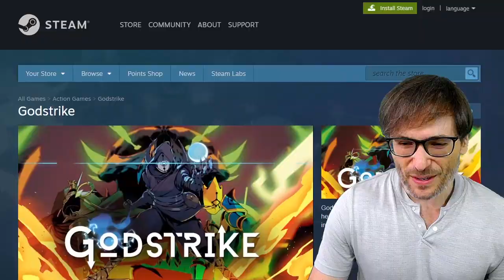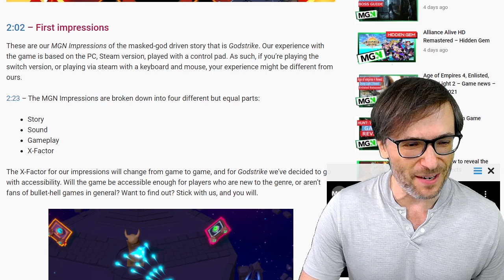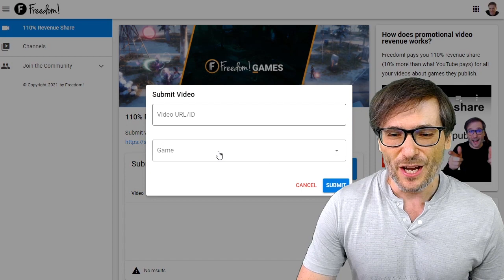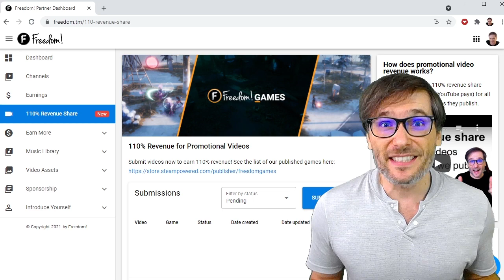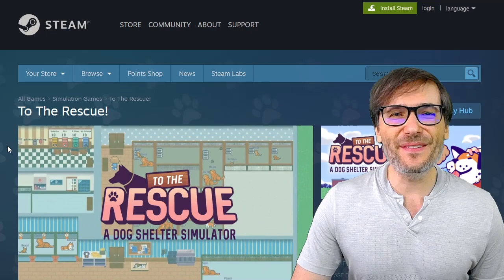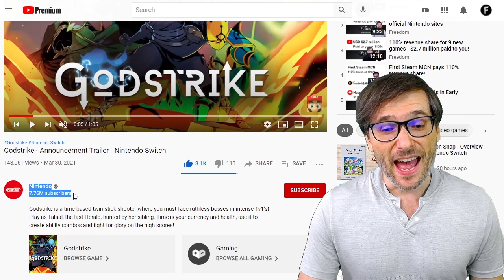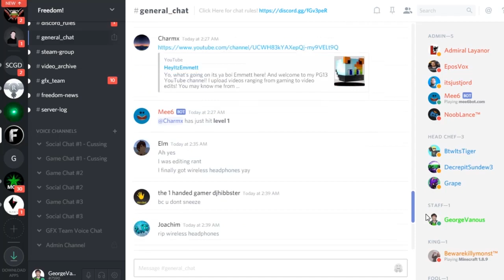Godstrike is here! - Our 3rd game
Godstrike is our 3rd game published by Freedom! Games, a bullet-hell boss-rush twin-stick shooter. Boss fights for the win :-)

Get 110% revenue share for any videos you make about Godstrike

110.tm is our shiny new 110% revenue share dashboard for all YouTubers, not just Freedom! partners. Yes, you get 110% if you are with another MCN or with YouTube directly.

▼ Chapters
0:00 - Godstrike is here!
0:11 - What is Godstrike?
0:19 - 110% revenue share paid to you
0:43 - Godstrike on Steam and Nintendo Switch
1:10 - Godstrike game review
1:47 - Heartbeat Moments
2:00 - 110% dashboard for you
3:14 - 9 games pay you 110% rev share
4:50 - Nintendo promotes Godstrike
5:16 - Face Mighty Bosses!
5:54 - Final words by George
10:09 - Freedom! Mission Statement